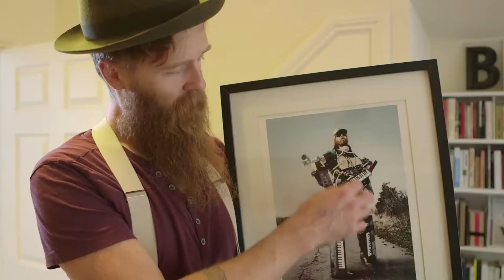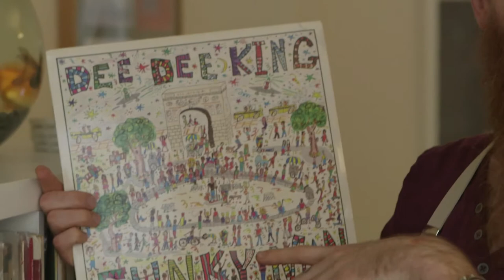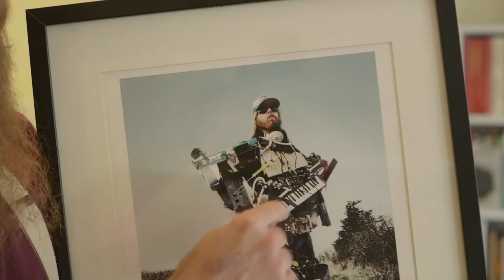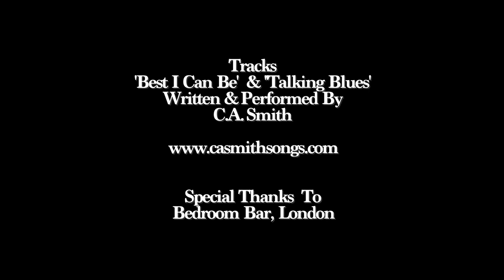CA Smith- Best I Can Be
A film regarding CA Smith (formerly Mayor McCa) about his history, writing process and his favourite records